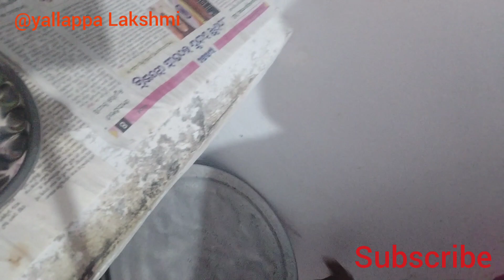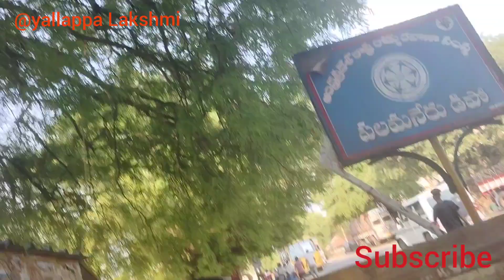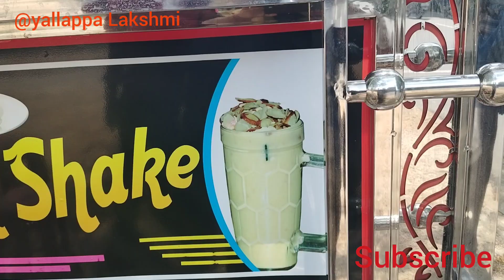happy mother's day 💐💐 ❤️❤️ఓటు వేసేనం